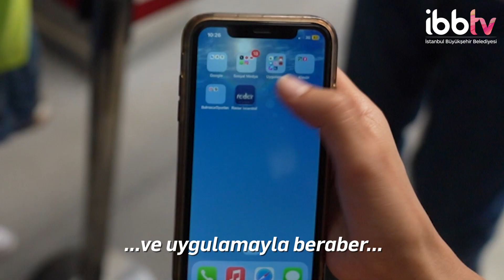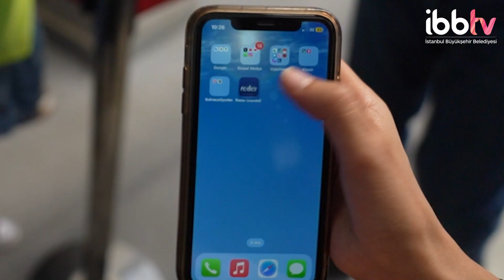100. Yıla Özel 4 Müze Ücretsiz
100. Yıla Özel 4 Müze Ücretsiz